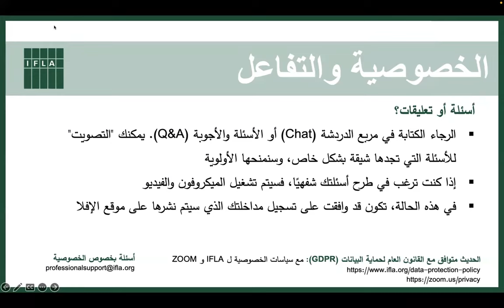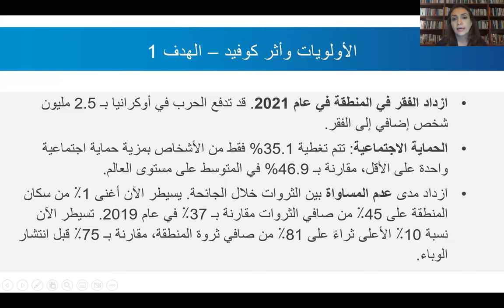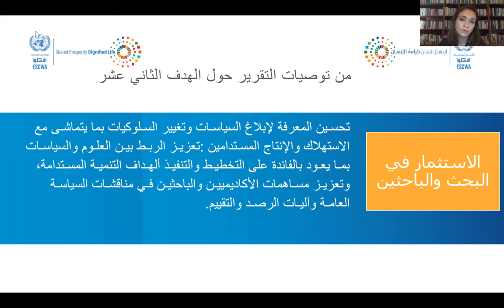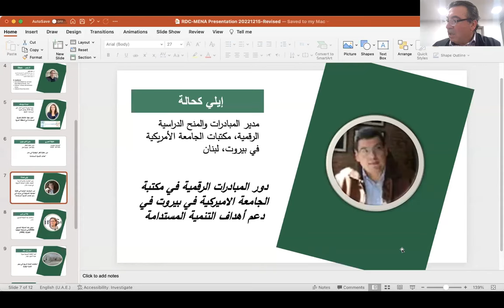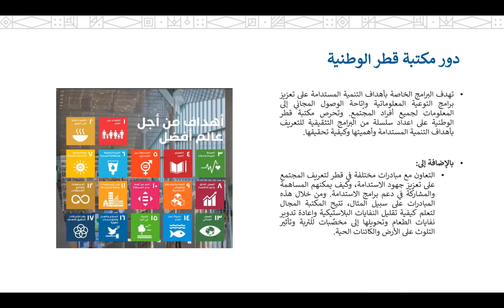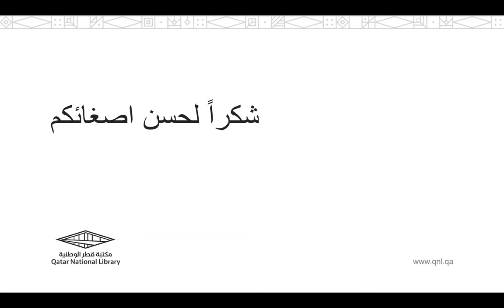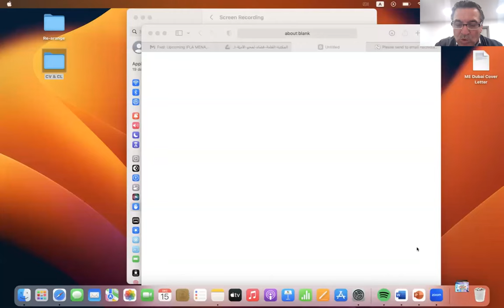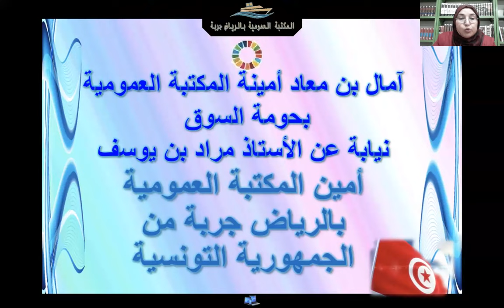Webinar: IFLA MENA Regional Division & UNESCWA | Libraries in the Plans of the SDGs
Webinar info:

IFLA's Middle East and North Africa Regional Division Committee (IFLA MENA RDC) organised a webinar related to the SDGs: 'Libraries in the Plans of the Sustainable Development Goals'. The purpose of the webinar was to introduce the SDGs, their relation to libraries, and samples of libraries in the MENA Region that have submitted projects on their Voluntary National Reviews (VNRs).

Speakers & Programme:

Main speaker was Ms. Maissa Youssef, Cluster Leader, 2030 Agenda and SDG Coordinator, United Nations Economic and Social Commission for Western Asia (UNESCWA). Additional speakers were invited from MENA countries that have submitted VNRs.

Egypt (10 mins)

Qatar (10 mins)

Tunisia (10 mins)

Lebanon (10 mins)

Read more about IFLA's Middle East and North Africa, their news, events and plans